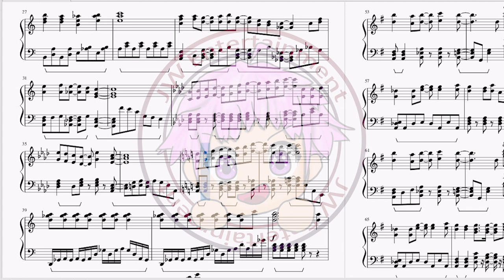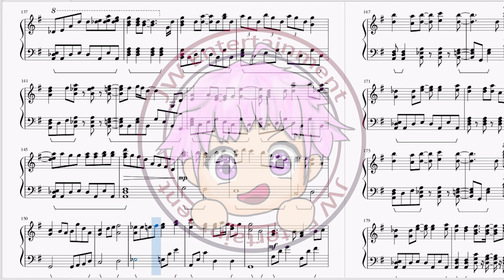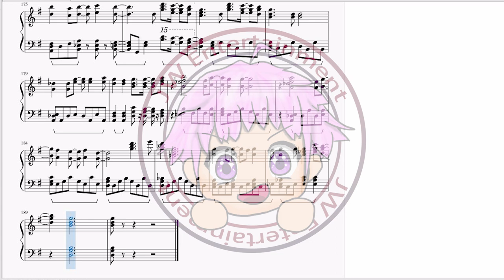[彼女、お借りします/rent-a-girlfriend/租借女友] 片尾曲ED Halca - 告白バンジージャンプ(Kokuhaku Bungee Jump) 完整鋼琴Full Piano